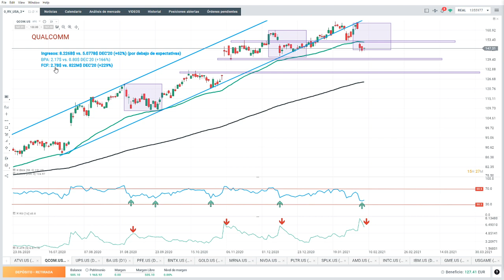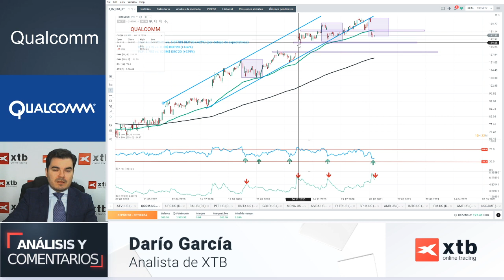Oportunidad en Qualcomm tras sus resultados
Nuevo análisis de XTB. El fabricante de microprocesadores para smartphone corrigió un 12% tras sus resultados de cierre fiscal. Aun mejorando con margen los resultados del año anterior, no consiguió batir la expectativas de ingresos. La estructura de Sobrebalance 1:1 nos presenta una oportunidad para inciar un impulso alcista de recuperación de los últimos máximos.